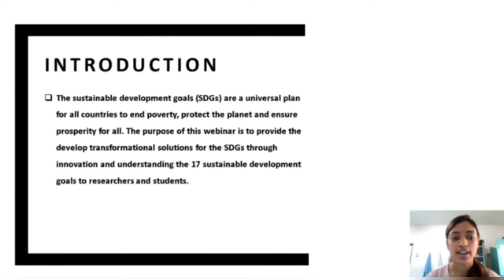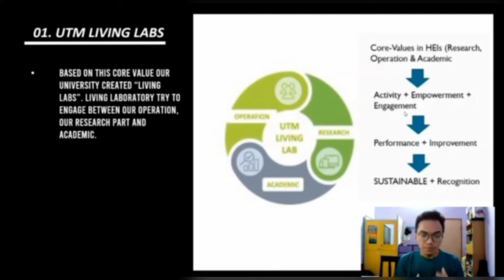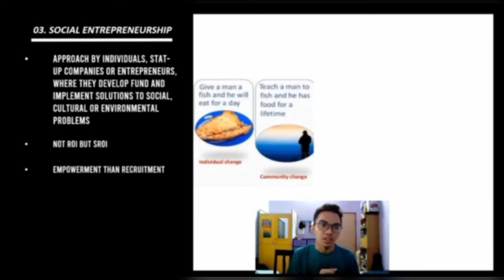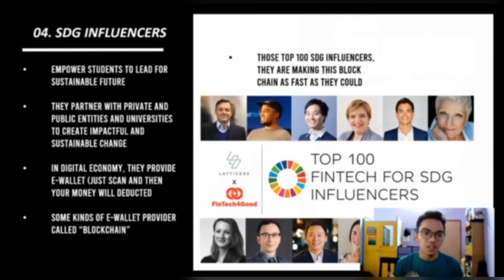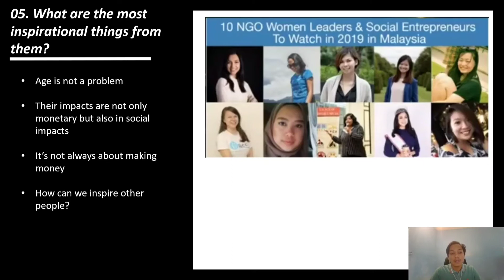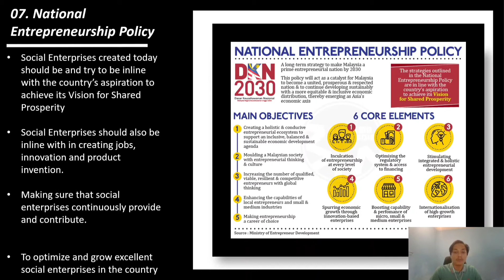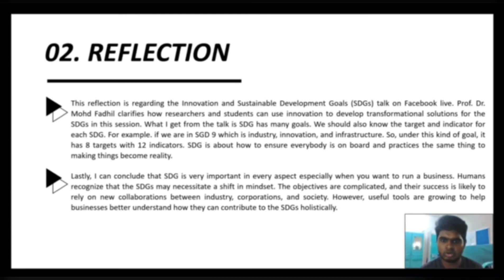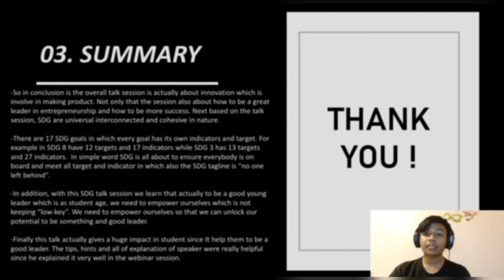Discussion for Talk Innovation and Sustainable Development Goals (Case Study) - Section 5 Group 8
This video is our discussion on Talk Innovation and Sustainable Development Goals
Talk Case Study for course SECD3761 - Technopreneurship Seminar.
Our group members are:
1. Mohamad Amin Hazeeq Bin Hisham A19EC0087
2. Imran Hakim Bin Norasmadi A19EC0189
3. Muhammad Nursyakirin Bin Amir Haidi A19EC0105
4. Naveenan Chandran B20EC0033
5. Tachaini Karunanithi B20EC0051